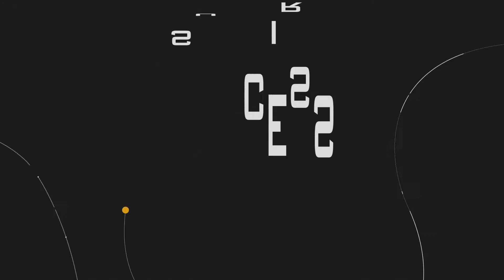How to Transition to Financial Planning from Accounting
This week Caleb discusses what the transition from accounting to financial planning looks like.

Listen to other newer planners share how they successfully entered and are succeeding in the financial planning profession at:

and follow us on your preferred social media platform below!